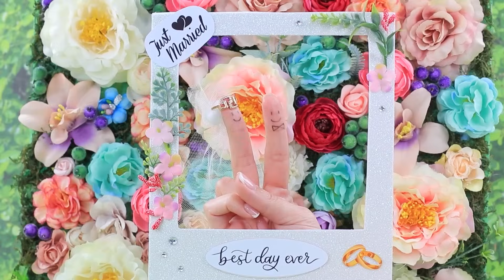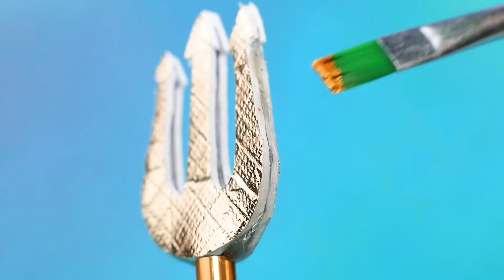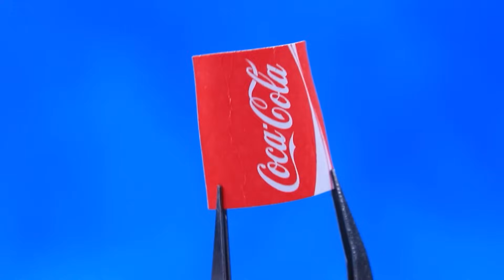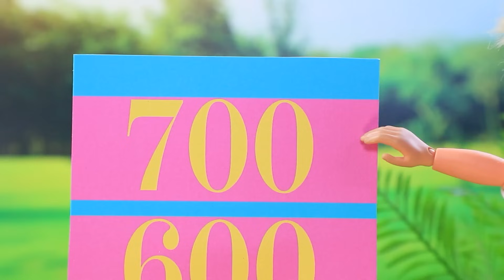Thiên thần vs Ác quỷ: Chuyện tình yêu/ 31 Mẹo tự làm LOL OMG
CatNap và DogDay lớn lên | Bật TẤT CẢ thông báo

Thiên thần Mia và Toby gặp nhau ở thiên đường! Nhưng ác quỷ Clairee đang cản trở con đường hạnh phúc của cả hai ! Liệu cô ấy có thành công trong việc chia cách đôi uyên ương này không? Hãy cùng tìm hiểu trong tập mới của LaLiLu nhé!

Dụng cụ và nguyên liệu:
• Giấy xốp
• Lông vũ
• Dây điện
• Phần nhựa trong suốt
• Sơn acrylic
• Kim cương giả
• Vải tuyn
• Mẫu cánh
• Giấy gelatin trong suốt trên nền dính
• Da nhân tạo (faux Leather)
• gai
• Sừng làm bằng đất sét nhẹ
• Phần kim loại
• Long lanh
• Hạt đầu lâu
• Xích
• Đất sét polymer
• Phát hiện đồ trang sức
• Da sinh thái
• Vải lót
• Bộ phận nhựa
• Hạt
• Sơn
• Bông băng gạc
• Len
• Ruy băng sa-tanh
• Trang trí móng tay
• Keo dán
• Các bộ phận LEGO
• Que sushi
• Hoa trang trí
• Keo nóng màu
• Đầu lâu trang trí
• Ống bìa cứng đựng khăn giấy
• Nắp đậy
• Những bông hoa